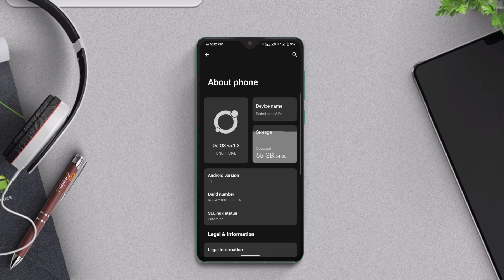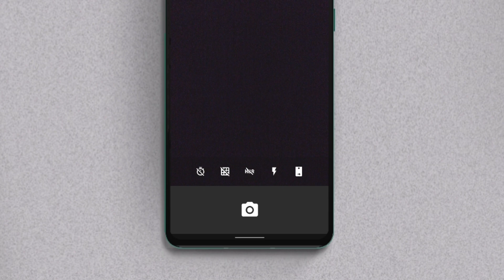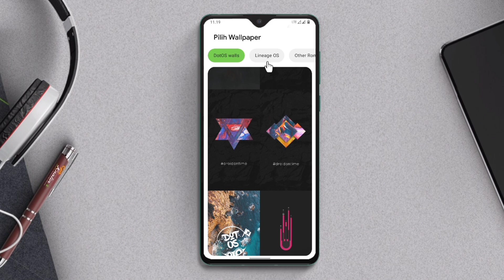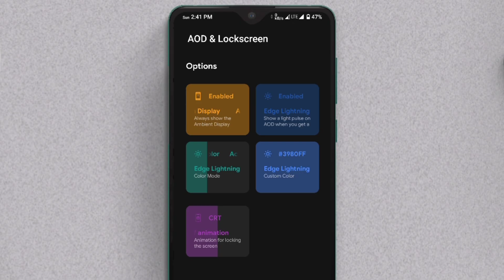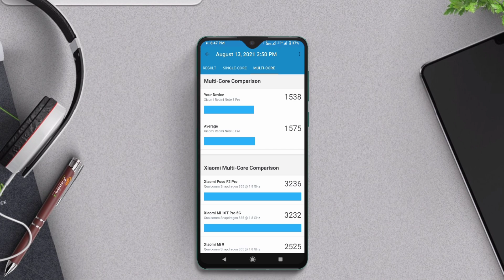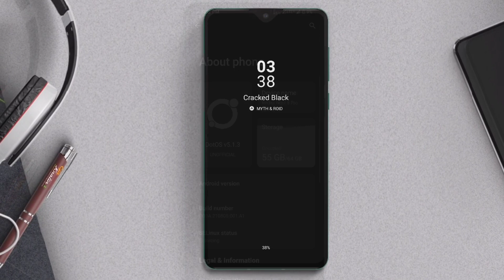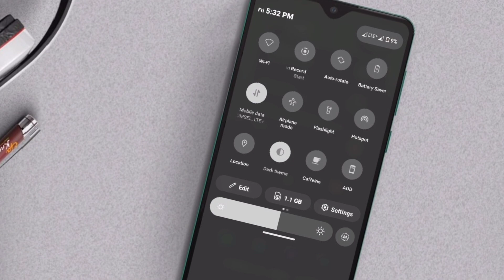DOT OS V 5.1.3 - BANYAK FITURNYA | REDMI NOTE 8 PRO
Hello guys, kayaknya udah lama ya kita gk ngebahas custom rom. Nah di video kali ini, gu mau ngebahas Custom ROM Droid On Time/DOT Os di Hp redmi Note 8 pro. Langsung aja kalian simak videonya.

▶ Download DOT OS Android 11 Non CFW.

Jgn lupa cek juga Video Lainnya.

▶Kaskus : lazy.song